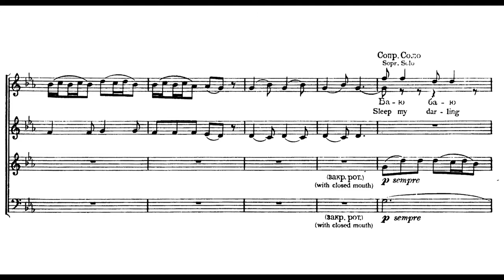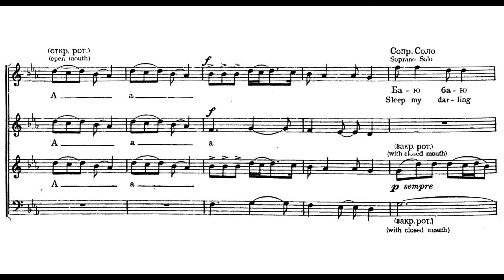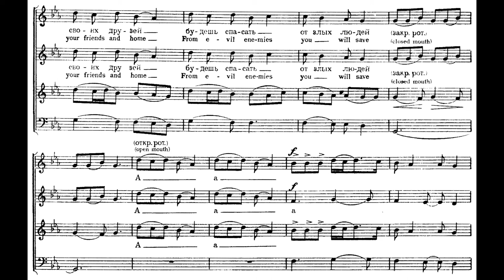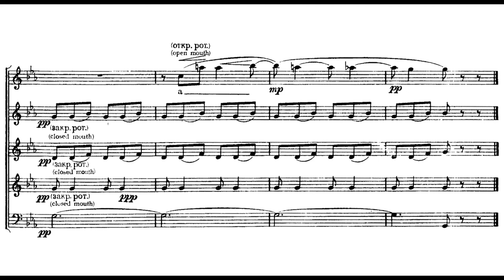Alexander Mosolov - Turkmenian Lullaby, Op. 33a (Sveshnikov State Academic Russian Choir)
reupload with better score